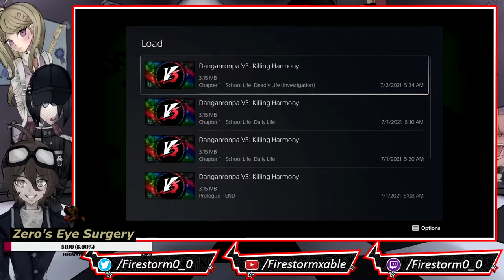Danganronpa V3: Killing Harmony [ Blind ] | Stream Part 3